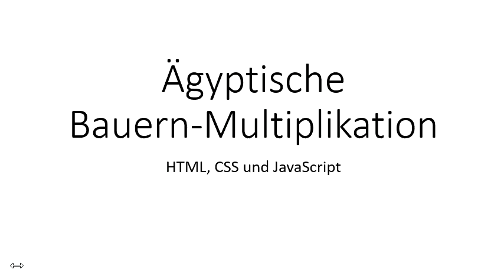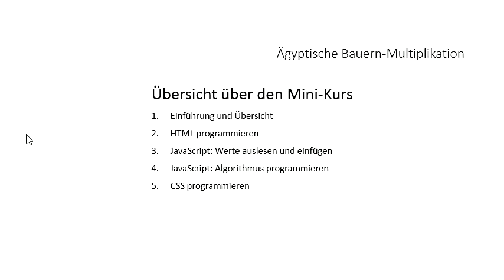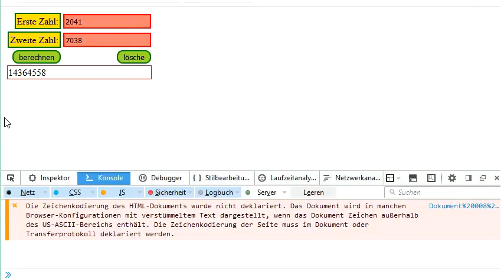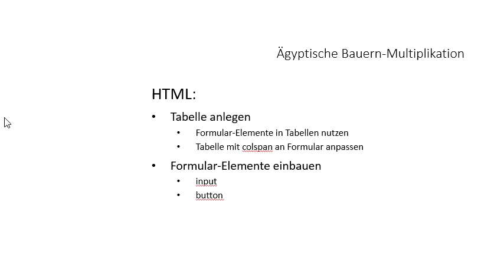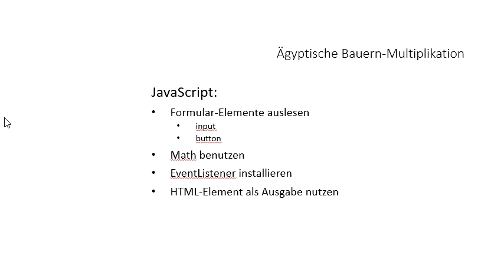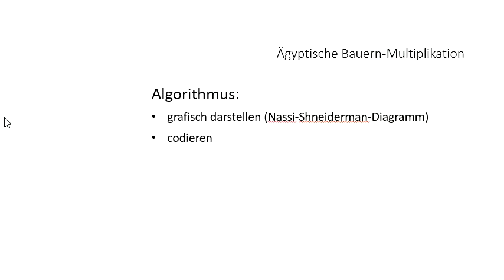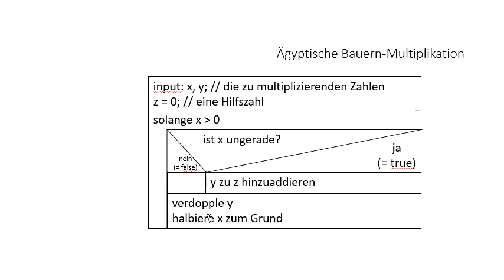001 Ägyptische Bauernmultiplikation: Einführung und Algorithmus